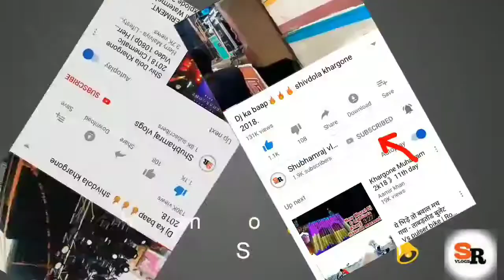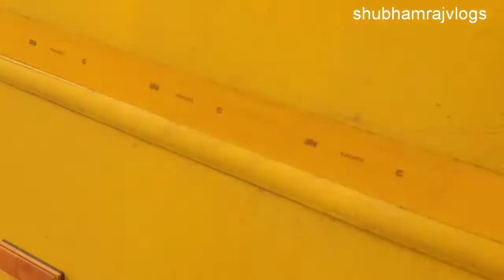Tata LP 407 : Cityride Skool Bus 2019 in hindi🔥🔥🔥review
Tata LP 407 : Cityride Skool bus review
To get more updates from shubhamrajvlogs(vehicle expert) follow the given below 🔗link.

press the little bell(🔔) icon to get notifications.

Mahindra furio 11 bs-6 truck review and price
more information of trucks